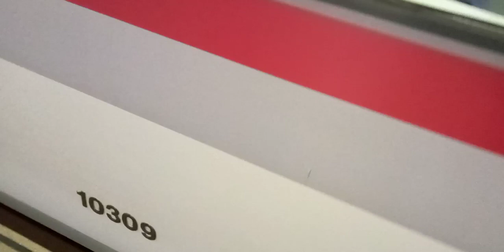特急ニューレッドアロー